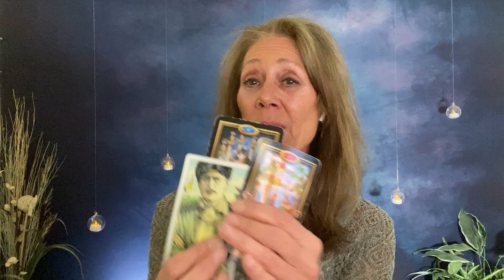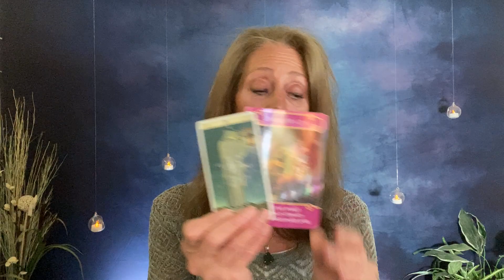Virgo -Something Is Bringing A Feeling of "Giddy"! General Guided Messages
Hi, Virgo -Something Is Bringing A Feeling of "Giddy"! General Guided Messages. Love & Twin Flame Readings Returning in June.

Much Love
Lori Ann